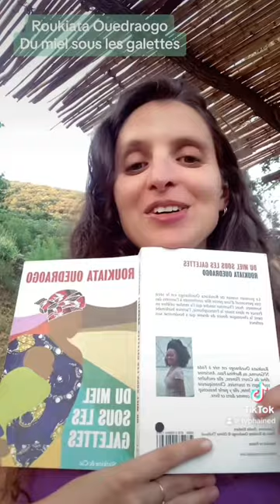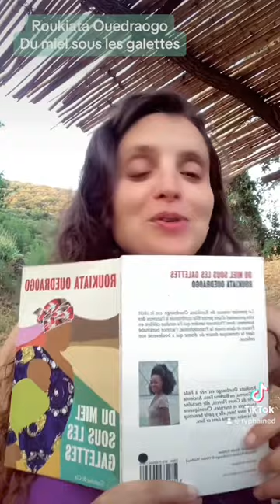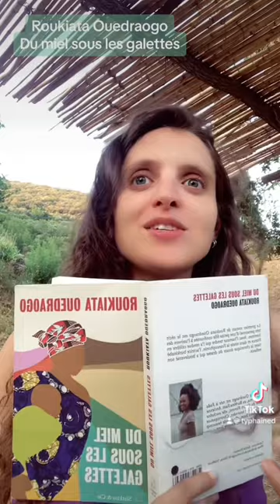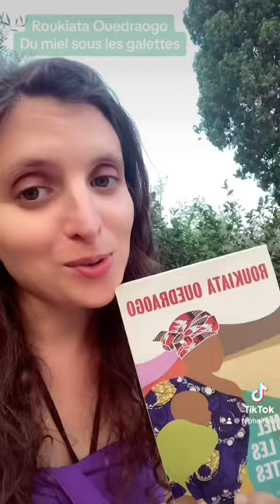Du miel sous les galettes de Roukiata Ouedraogo 💜👩🏽‍🤝‍👩🏻📖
Roukiata Ouedraogo, autrice de
« Du miel sous les galettes »
Lectures de passages choisis mais plein d’autres me tentaient : foncez c’est delicieuse ! Si poetique et drôle et juste et sorore, elle rend femmage et justice à sa mères, elle-même et d’autres femmes avec une immense sororité, fine et essentiElle 💜
Bises feministes et litteraires ma soeure que j’adore et qui me manque @roukiataouedraogo 💜👩🏽‍🤝‍👩🏻💜
Ne manquez pas ses spectacles, ses chroniques sur @franceinter (à retrouver sur YouTube en intégralité) et son prochain livre à la rentrée !